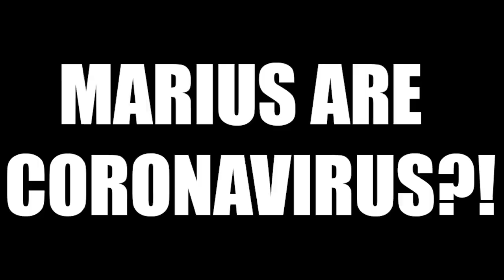Am dat 1VS1 dar INAMICUL meu are CORONAVIRUS?! (Fortnite)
▼Daca vrei sa achizitionezi un PC super bun la un pret accesibil, iti recomand sistemul asta - Si poti sa folosesti si codul meu de reducere pentru un pret mai mic: R8XE6QX7
Am dat 1VS1 dar INAMICUL meu avea CORONAVIRUS (Fortnite)
★ Pentru a sustine canalul:
★ Ma puteti gasi pe:
★PC★
➥4TB HDD
➥512GB SSD
➥LOGITECH G603
➥HYPERX CLOUD2 PRO
➥SUPERLUX E205U+POPFILTER+BRAT
★RoyalSavage Team★

WePlayWithConfidence !